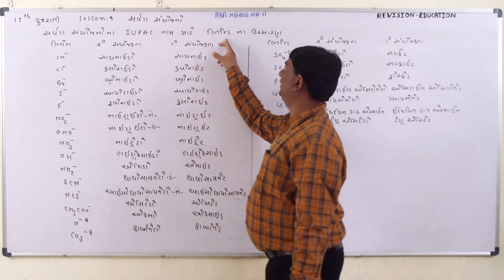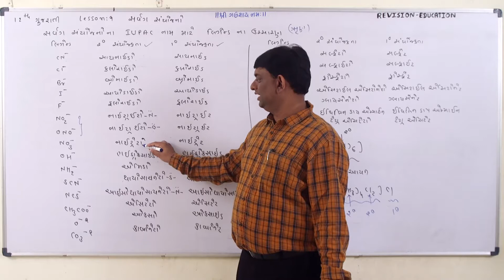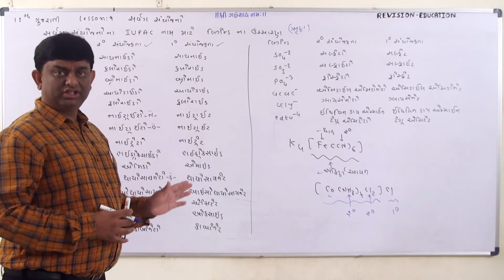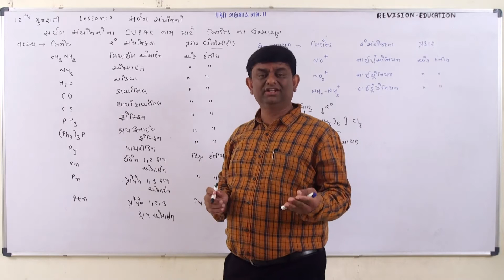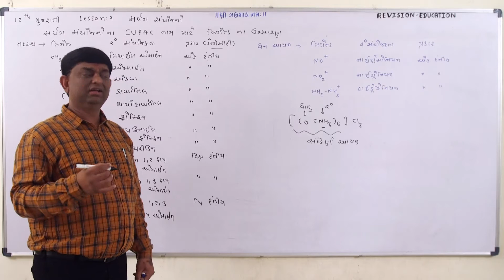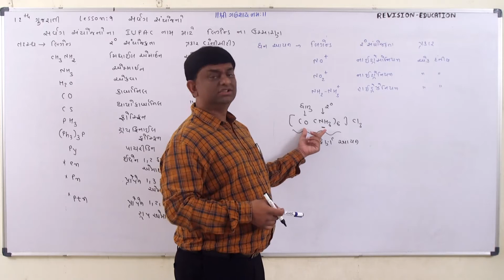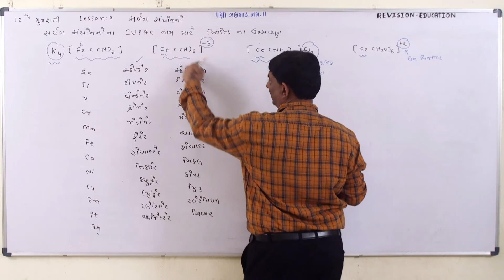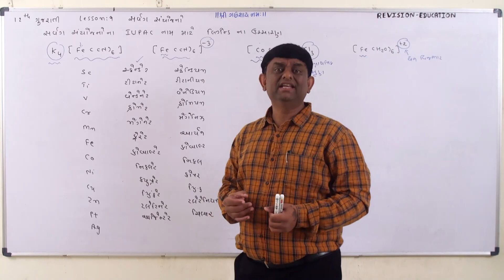Std 12 GM, Chp 9, Chem, IUPAC NAME RULE